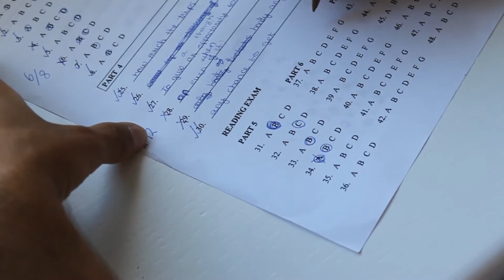LA CLAVE ESTÁ EN EL EQUILIBRIO | Moisés Pombo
Siempre nos dicen que tenemos que elegir, pero ¿es necesario? Yo estoy un poco harto ya. LA CLAVE ESTÁ EN EL EQUILIBRIO y por eso decidí escribir esta carta.   (Vídeo que presente en el concurso de Maxibón para ser Maxituber)

Hola, soy Moises Pombo, nacido en Galicia hace casi ya 17 años. Hago las cosas por cambiar el mundo y por aburrimiento, que también influye. ¡Y me encanta compartirlo contigo!